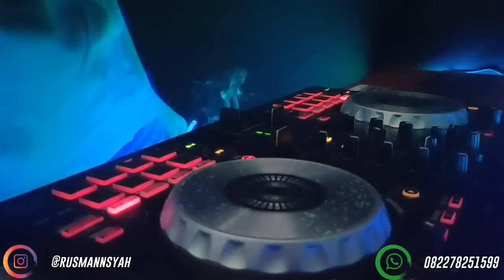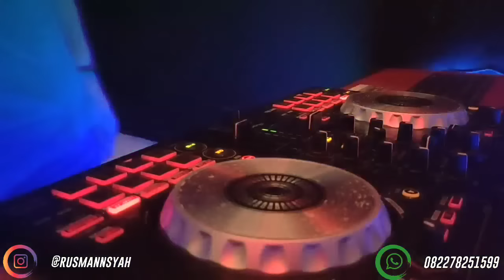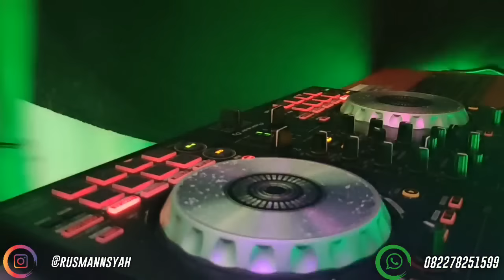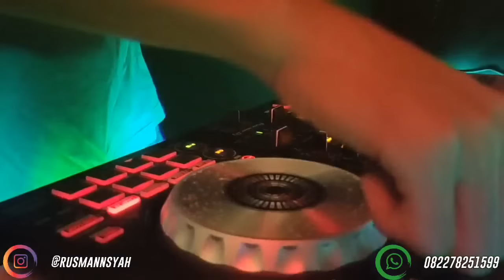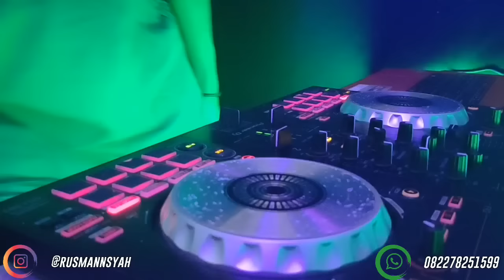DUGEM DIA GADIS BERKERUDUNG MERAH • KEKASIH HALAL & JIKA ITU YANG TERBAIK | FULL BASS [ DJ Rusman™ ]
Open Request ❗

( Tidak Gratis )